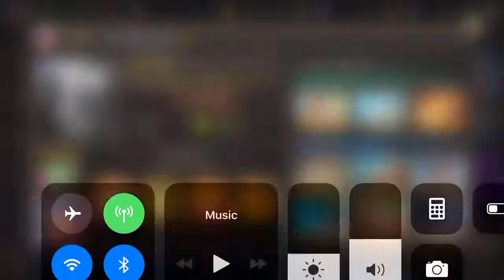Game of Dice - Battle #22 Blue Moon Spa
Device: iPhone 6s Plus